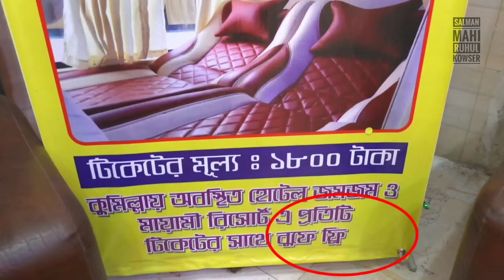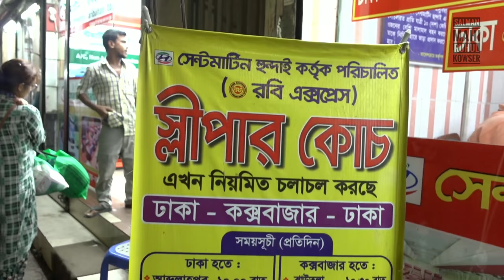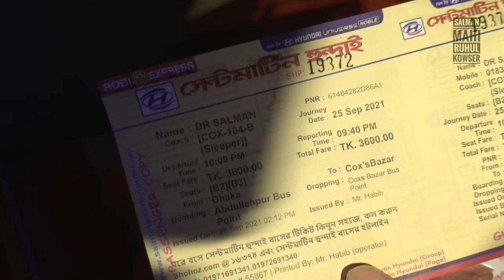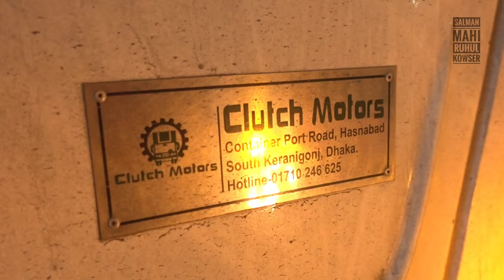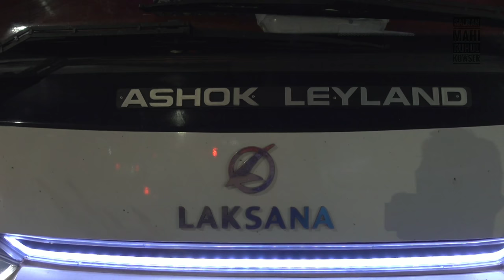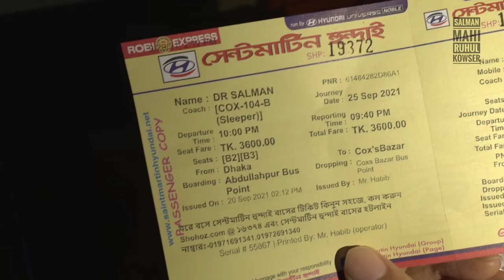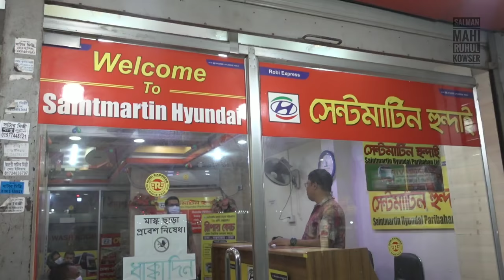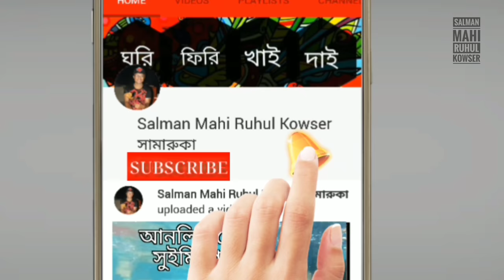Saintmartin Hundai Buffet Sleeper । Dhaka to Cox's Bazar Bus । সেন্টমারটিন ।Coxsbazar travel Guide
Saintmartin  Hundai Buffet Sleeper । Dhaka to Coxsbazar Bus । সেন্টমারটিন ।Coxsbazar travel Guide

ঘুরি ফিরি খাই দাই পেইজের  লিনক।

★বাসের নামঃ রবি এক্সপ্রেস (মূল ব্যানার)
★পেরেন্ট কোম্পানিঃ সেন্টমারটিন হুন্দাই
★বডি বিল্ডঃ ক্লাচ মটরস
★ চেসিসঃAshok Leyland 12M Fe Bus CHASSIS

Technical Specifications

Engine ‘H’-series 6 cylinder 5.76L BS3 Diesel Engine with Turbocharger & Intercooler
Emission compliance BS3 with in-line fuel pump BS3 with Common Rail fuel injection
Maximum Power 180 HP (132 kW) @ 2400 rpm 225 HP (165 kW) @ 2500 rpm
Maximum Torque 670 Nm @ 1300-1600 rpm 800 Nm @ 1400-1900 rpm
Clutch 15” dia. Single plate dry type with hydraulic actuation
Transmission ZF 6 Speed forward Synchromesh with Over Drive
Rear Axle Fully floating single-speed hypoid gear
Front Axle Forged ‘I’-section Reverse Eliot type steerable
Frame Ladder type chassis with bolted cross member
Suspension Front- Weveller suspension Air suspension with shock absorber Rear -Air suspension Rear- Air suspension at front & rear
Stabilizer Anti-roll bar at front & rear
Steering Integral power steering RHD
Brakes Service Brake-Duel circuit full air ‘s’ cam with ABS Parking Brake- Spring actuated at rear only Exhaust Brake- Butterfly type pneumatically operated Auxiliary Brake- Electro Magnetic Retarder
Brake lining 7” at front & 8” at Rear
AC option Direct Drive AC
Electricals Battery- 2x 12V 200AH | Alternator capacity- 85A
Tyres 295/80R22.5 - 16PR Tubeless Radial
Seating Layout 61+D (2x2) standard | 49+D (2x2) adjustable | 45+D (2x2) luxury
Variants Standard Semi-low floor Flat floor (JanBus)
GVW 16,200 kg.
Major dimension
Wheel base 6200 mm
Front overhang 2026 mm
Rear overhang 3474 mm
Turning Circle dia. 22 M

Bangladesh has largest sea beach in the world and which is situated in Cox's Bazar. Every year many people visit the place for having recreation and vacation.
From the capital Dhaka to Cox's Bazar many people would like to travel by Bus.
Recent years travelling  industry developed a lot in Bangladesh.
In this video we show a luxurious sleeper bus named Robi Express. This Robi Express is operated by Saint Martin travels a renowned bus company in Bangladesh.
This sleeper coach is build in Indian Ashok Leyland chassis by Clutch Motors Bangladesh. This sleeper bus has got similar look like Indonesian laksana coaches.
So many people would like to call this Bangladeshi laksana bus.
I think this video will help people to choose the best sleeping bus for going to Dhaka to Cox's Bazar.
I tried to detail almost everything with their complementary Buffet.  This video is a tour guide for Dhaka to Cox's Bazar.
Thanks.

ভ্রমণপিয়াসী মানুষের কাছে বাংলাদেশের কক্সবাজার নিঃসন্দেহে ছুটি কাটানোর একটি সেরা স্থান। প্রতিবছর এখানে পর্যটকদের সংখ্যা বাড়ার সাথে সাথে পাল্লা দিয়ে অত্যাধুনিক নানান বাস এই রুটে সংযোজিত হচ্ছে । সেন্টমার্টিন হুন্দাই পরিবহন

বাংলাদেশী ক্লাচ মোটরসের মাধ্যমে তৈরি করেছে বেশ কয়েকটি আধুনিক স্লিপার বাস। এর আগে মূলত বাংলাদেশে ডাবল ডেকার গ্রীন লাইনের স্লিপার বাস প্রচলিত থাকলেও পরবর্তীতে তাদের কম্পেটিটর হিসেবে ম্যানের স্লিপার বাস নিয়ে আসে প্রেসিডেন্ট ট্রাভেলস।
এক হিসেবে সেন্ট মার্টিন হুন্দাই এর বাসগুলো প্রথম মেড ইন বাংলাদেশ স্লিপার বাস।
অশোক লেল্যান্ডের চেসিসের উপর বানানো বাসে আমরা ঢাকা থেকে কক্সবাজার ভ্রমণ করি এবং একই টিকেটে অন্তর্ভুক্ত  জমজম হোটেলে ফ্রি বুফে রাতের খাবার গ্রহণ করি।
এই ভিডিওতে আমাদের ভ্রমণ সংক্রান্ত সমস্ত তথ্য আমি বিস্তারিত ভাবে দিয়েছি।
আশাকরি এই ভিডিওটি আপনাদের কাজে লাগবে এবং কক্সবাজার ভ্রমণ গাইড হিসেবে কাজ করবে।